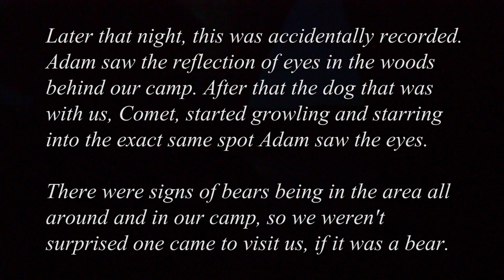Survival Shelter Overnighter in Bear Territory - Camp Cliff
Adam and I do another overnighter up at our survival camp. I make some progress on the camp, we forge for food, and later on into the night a bear comes to visit us.

Thank's for viewing this video! :D Leave a comment what you think.